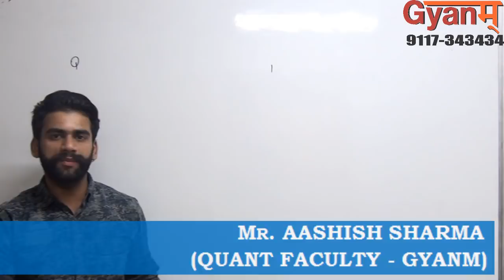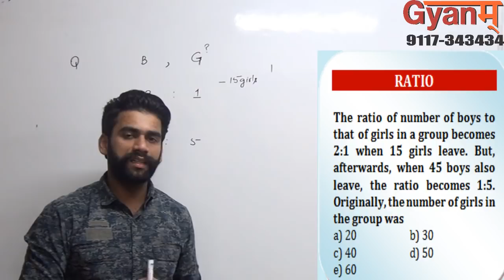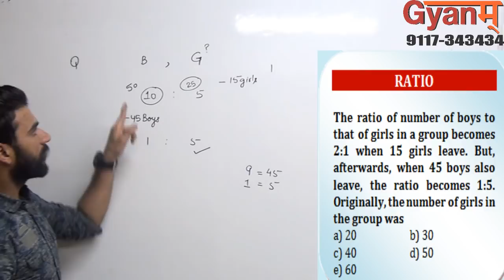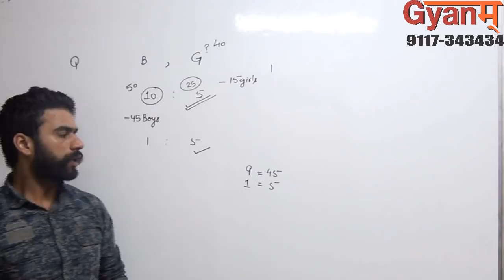Quant | RATIO| for Banking by Mr. AASHISH SHARMA (Gyanm)